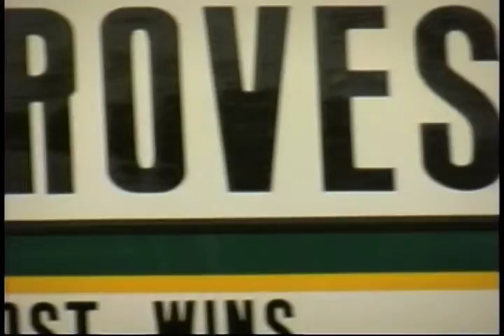Groves Film Vault: Fanmanship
When our season was heating up, so too did the fans.